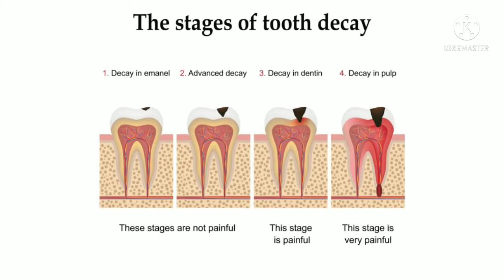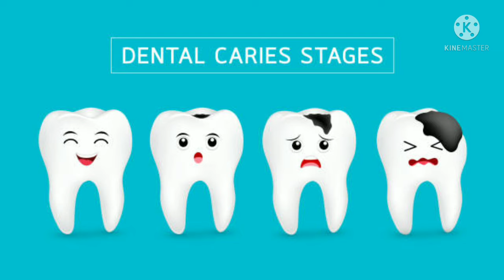Home Remedies for Tooth Pain malayalam | How to Relief Night Tooth Pain | Tooth Ache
Home Remedies for Tooth Pain malayalam  | How to Relief Night Tooth Pain | Tooth  Ache | Grab Easy